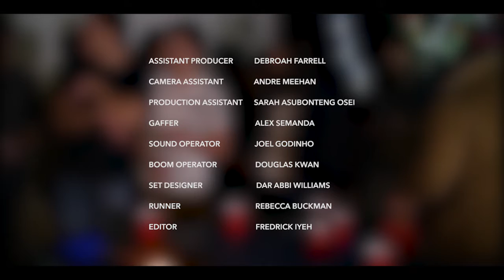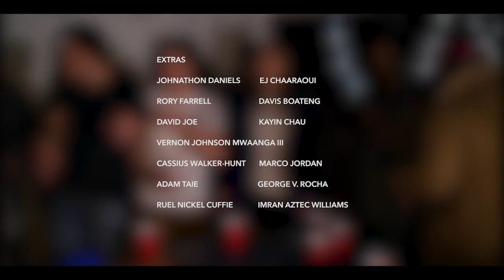'Hand In Hand' by King Kofi - Music Video